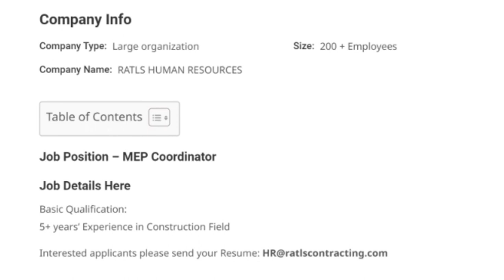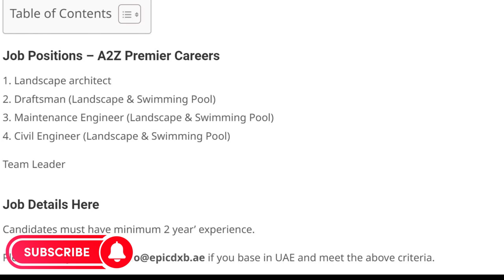Dubai Computer Operator Job | Construction Job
data entry
legit data entry jobs,data entry jobs online
data entry tips
data entry remote jobs
work from home data entry jobs
data entry training
remote data entry jobs no experience
data entry work in excel
Academic Jobs
Accountant Jobs
Accounting Jobs
Admin Jobs
Administration Jobs
Administrative Assistance Jobs
Advertising Jobs
Airlines Jobs
Architect Jobs
Architecture Jobs
Arts & Entertainment Jobs
Audit Jobs
Aviation Jobs
Back Office Jobs
Banking Jobs
Broking Jobs
Call center Jobs
Carpenter Jobs
CCTV jobs
Chef Jobs
Chemical Engineering Jobs
Childcare Jobs
Civil Engineering Jobs
Cleaning Jobs
Consulting Jobs
Content Writer Jobs
Data Entry Jobs
Dental Jobs
Design Engineer Jobs
Doctor Jobs
Driving Jobs
Editing Jobs
Education Jobs
Electrcian jobs
Electrical Engineering Jobs
Equipment Operator Jobs
Event Management Jobs
Executive Jobs
Fashion Jobs
Finance & Consulting Jobs
Finance Jobs
Food And Beverage Jobs
Front Desk Jobs
Front Office Jobs
Full time Jobs
Garments Jobs
General Trading Jobs
Graphic Designer Jobs
Guard Jobs
Hardware Jobs
Healthcare Jobs
Home Jobs
Hotel Jobs
House Jobs
Housekeeping Jobs
HR Jobs
Human Resources Jobs
Industrial Engineering Jobs
Industrial Jobs
Interior Design Jobs
IT Hardware Jobs
IT jobs
IT Networking Jobs
IT Operations & Helpdesk Jobs
IT Software Jobs
IT Software Services Jobs
Journalism Jobs
Labour Jobs
Languages Jobs
Lawyer Jobs
Legal Advisor Jobs
Legal Jobs
Logistics Jobs
maid Jobs
Maintenance Jobs
Management Jobs
Management Trainee Jobs
Manufacturing Jobs
Marine Jobs
Marketing Jobs
Media & Communications Jobs
Medical Information Jobs
Medical jobs
Medical Research Jobs
Mining Jobs
Network Admin Jobs
Nurse Jobs
Office boy job
Office Jobs
Oil And Gas Jobs
Operation Jobs
Packing Jobs
Painter jobs
Permanent Jobs
Petroleum Jobs
Pharma Jobs
Pharmacy Jobs
Plumber jobs
PR Jobs
Pro Jobs
Procurement Jobs
Production Jobs
Project Management Jobs
Projects Jobs
Purchase Jobs
Quality Jobs
receptionist Job
Repair Jobs
Research And Development Jobs
Restaurant Jobs
Retail Jobs
Retail Sales Jobs
Sales & marketing Job
Sales Jobs
Secretary Jobs
Security Jobs
Shipping Jobs
Site Engineering Jobs
Software Development Jobs
Store Jobs
Supervisor job
Supply Chain Jobs
Tax Jobs
Teaching Jobs
Team leader Job
Technician job
Telecom Jobs
Textile Jobs
Ticketing Jobs
Top Management Jobs
Traveling Jobs
TV Jobs
Urgent hiring
Waiter
Web Designer Jobs